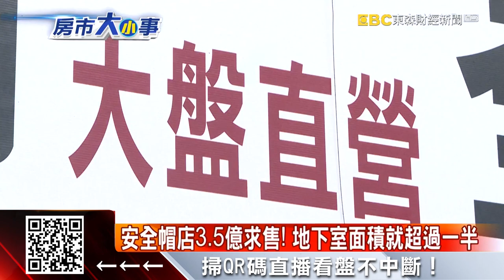驚！大安區「安全帽店」逾半是地下室 開賣3.5億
北市又傳出天價物件要賣！大安區某個黃金三角窗，有一間醒目的安全帽店開價3.5億元求售，當地房仲就指出，雖然總坪數達207坪，但其實超過一半都是地下室。不過敢開這麼高賣就是因為看準接下來，如果危老或都更，單坪價格有機會喊上150萬。